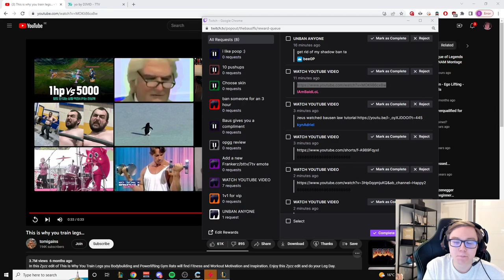TheBausffs doesn't believe in LEG DAY!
credit